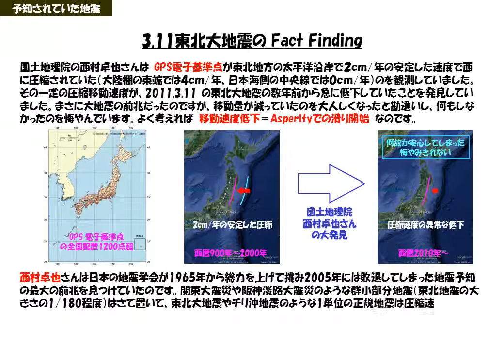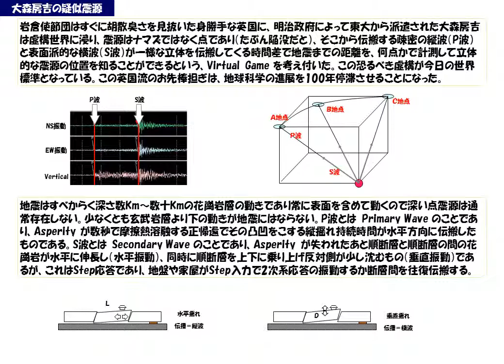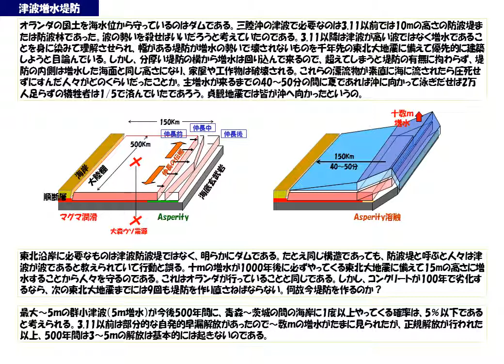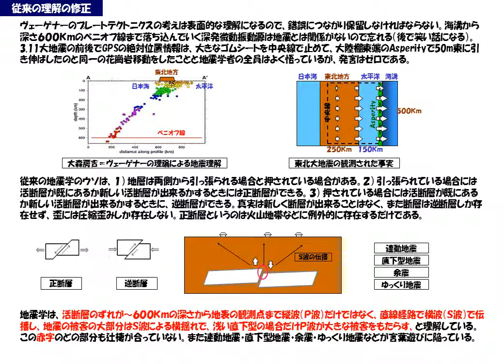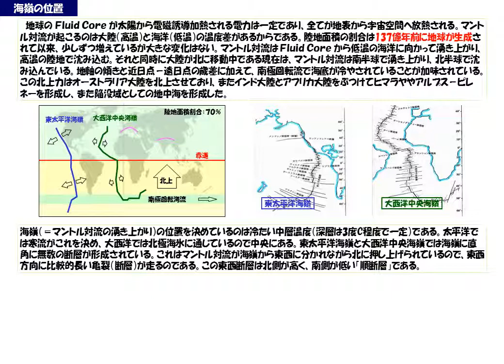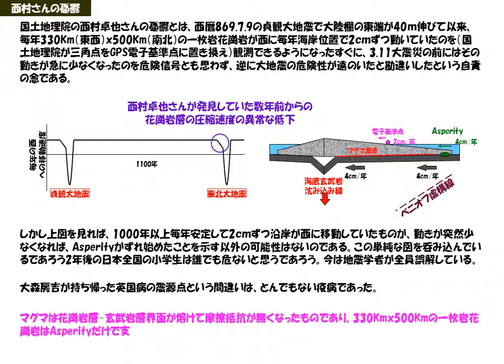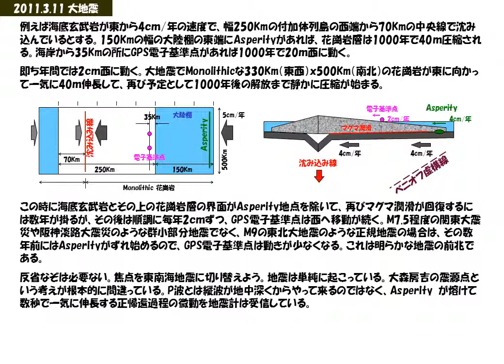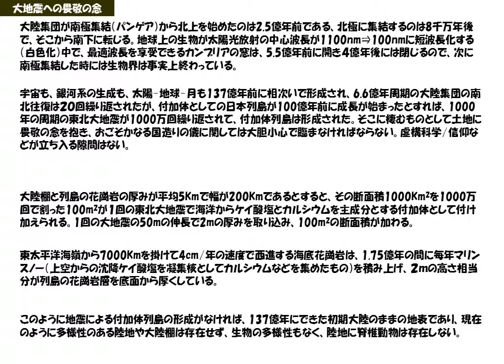東日本大震災の真相と学んだ地震予知手段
東北大地震の知られざる深層に迫ります。この大きな犠牲の上で、地震学が根本から見直され再構築されています。大きな成果は地震予知に見通しがつき、6か月後に世界に於いて mplement 可能になります。そしてまた地震に立ち向かうよりも、むしろ地震・津波と共に生きる覚悟も求められるのです。大堤防を作っても何も問題は解決しません。先ず相手を知ることです。